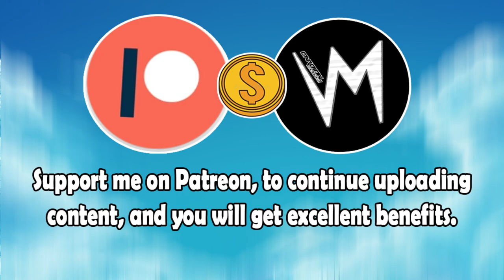Instant Groove (Original Version) By Rocket Lollies | Re-Uploaded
⬛ | Information about Cardinal Sounds:
👤 | Find the Original Song Here: ⬎
🎵 Name: Summer Smile
✔️ Creator: Silent Partner
💽 Album: Summer Smile